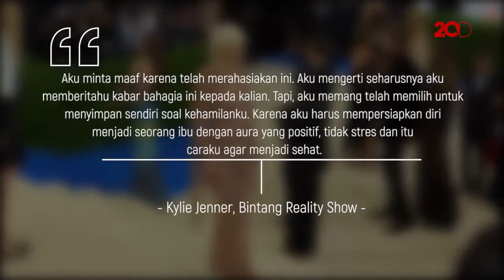Ini Alasan Kylie Jenner Sembunyikan Kehamilannya!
Kylie Jenner mempunyai alasan sendiri kenapa ia menyembunyikan kehamilannya. Kylie ingin dirinya hanya mendapatkan energi positif agar dia dan sang bayi sehat.